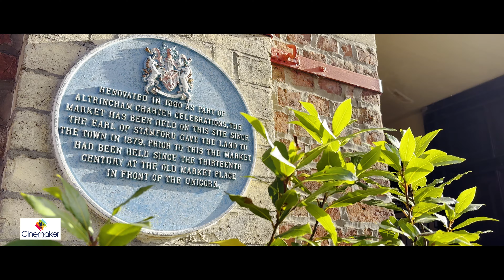Altrincham Drone Views